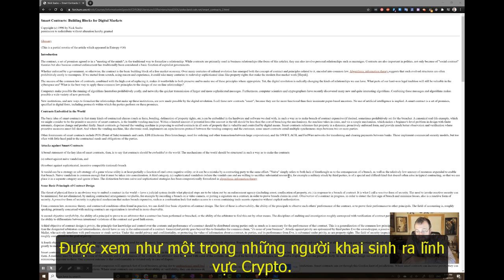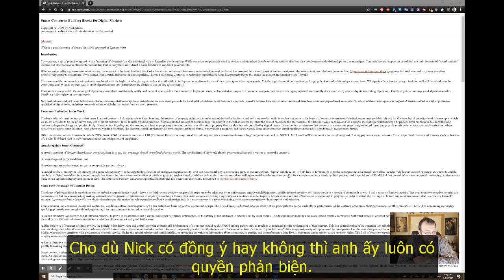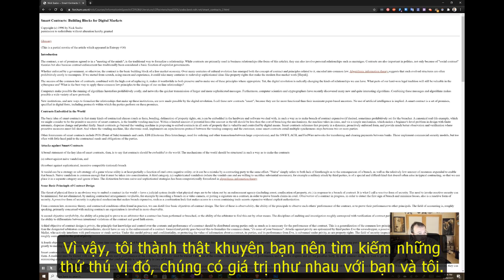Quản trị hệ thống: Tập trung hay Phi tập trung?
Gần đây, một số người đã nhầm lẫn về bản chất hệ thống quản trị của Cardano. Nó liên quan gì đến tính Tập trung hay Phi tập trung? Và rất nhiều vấn đề khác xung quanh. Video này giúp mọi người hiểu đúng về Cardano. Nhằm giúp cho những trao đổi thực sự đi vào đúng vấn đề. Mục tiêu của một hệ thống Quản trị tốt là đem lại sự linh hoạt và khả năng thích ứng cao. Tham vọng của Cardano xây dựng hệ thống quản trị…

Người dịch: Nguyễn Quý Kiên | Nhóm dịch fimi.vn | Tài trợ bởi quý Castalyst